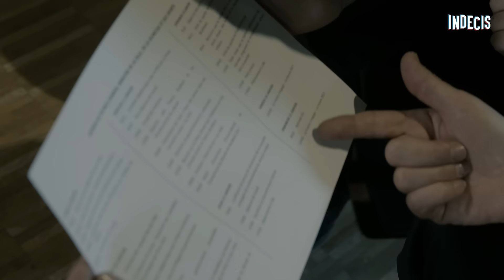Patrick Kanner: "J'aurais pu être un grand chanteur lyrique"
Le Ministre de la Ville de la Jeunesse et des sports a accepté de répondre à nos questions!  Nous l'avons rencontré au Forum: La France s'engage!
Interview enregistrée le 15 janvier 2017

Tu peux aussi nous suivre sur Twitter : @IndecisOfficiel
et sur Facebook: @Indecis